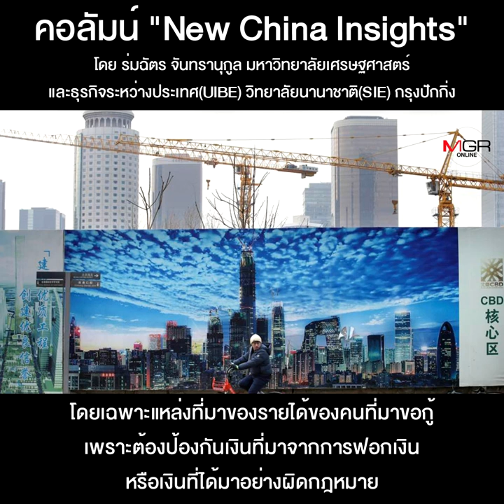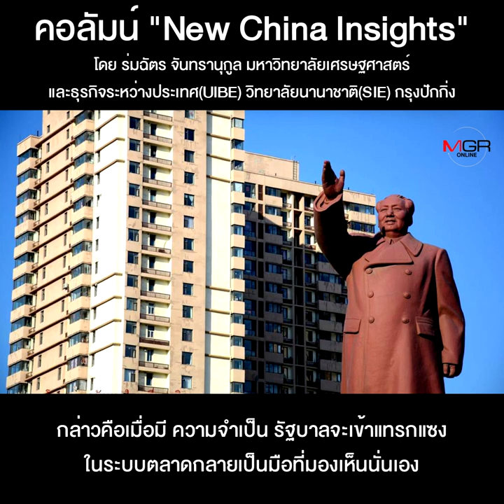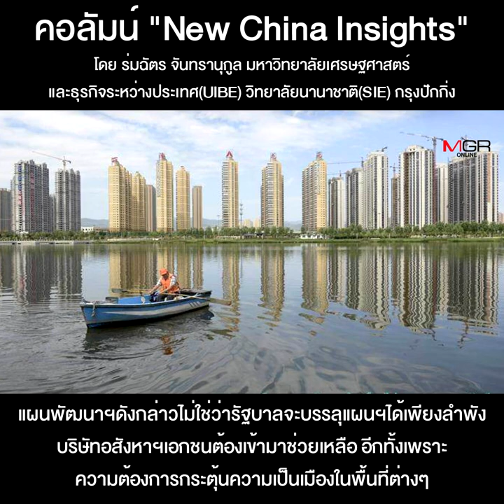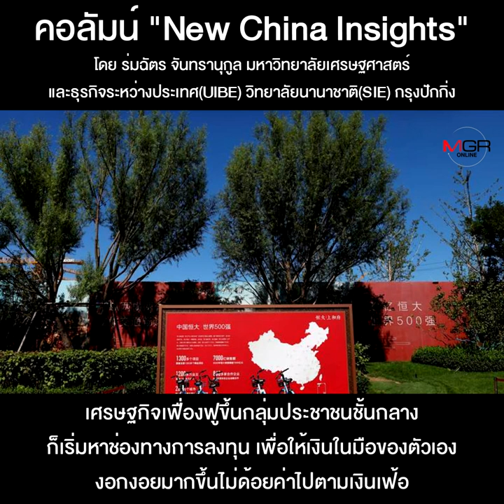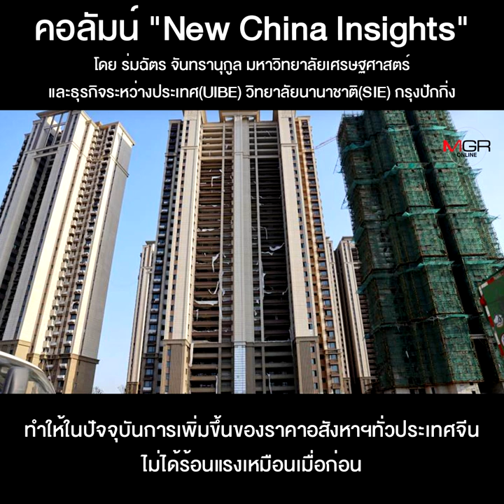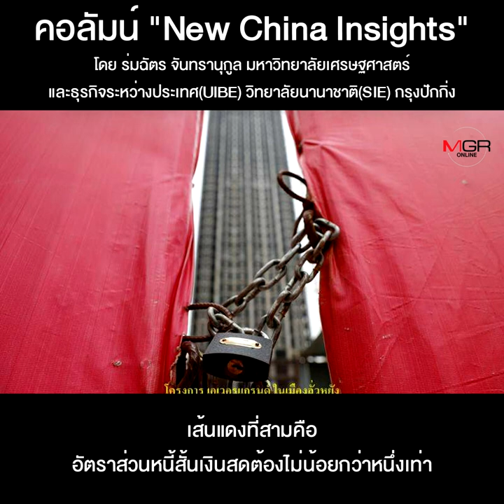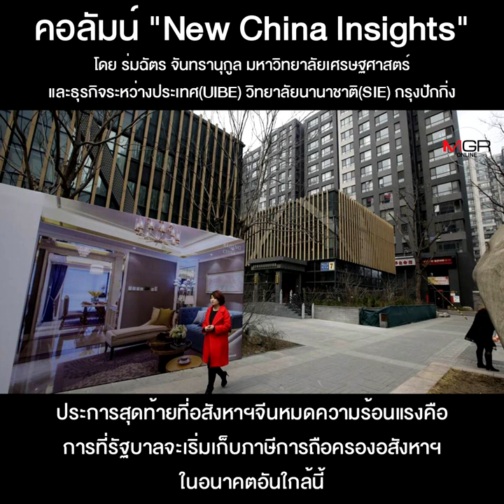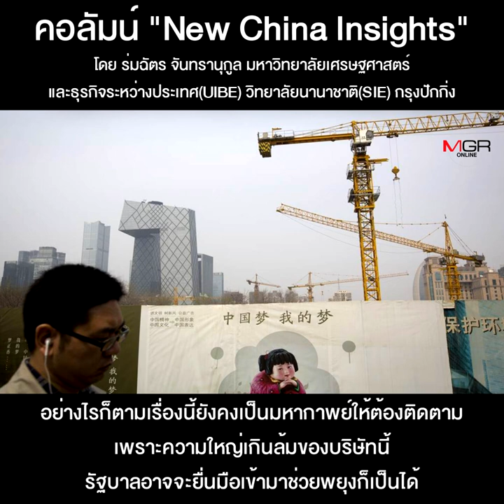New China Insights : เมื่อยุคทองของการเก็งกำไรของอสังหาริมทรัพย์จีนได้หมดไป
New China Insights โดย ร่มฉัตร จันทรานุกูล มหาวิทยาลัยเศรษฐศาสตร์และธุรกิจระหว่างประเทศ(UIBE) วิทยาลัยนานาชาติ(SIE) กรุงปักกิ่ง : เมื่อยุคทองของการเก็งกำไรของอสังหาริมทรัพย์จีนได้หมดไป